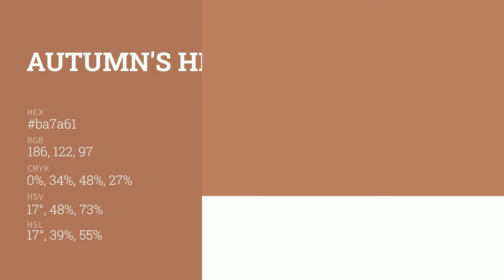Autumn's Hill color ba7a61 hex color - Red color - Cool color ba7a61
What color is Autumn's Hill ? ba7a61 hex color - Red color - Cool color ba7a61

Hex ba7a61 Color Code is also known as Autumn's Hill color.

Hex ba7a61 Color code in RGB color code model is created after adding 72.94% red color, 47.84% green color and 38.04% blue color.
Hex ba7a61 Color code in CMYK color (process color) code model is generated after subtraction of 0% cyan, 34% magenta, 47% yellow and 27% black.